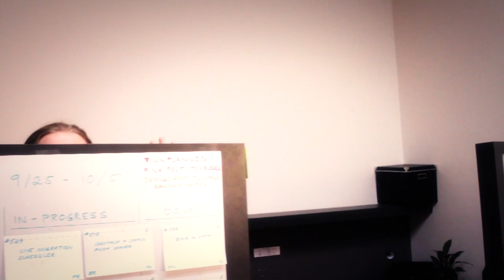Dope'n'stack: What happened?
Years after their last appearance, Bertram Stack and Terrance Dope discuss Dope'n'stack's performance hiatus and where you can see them perform next...